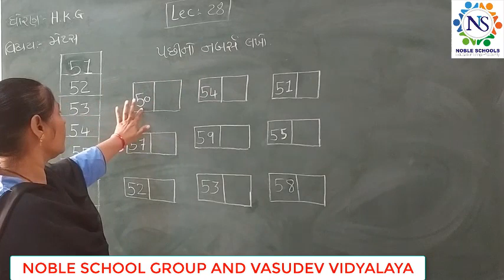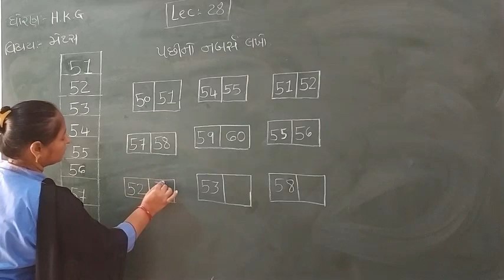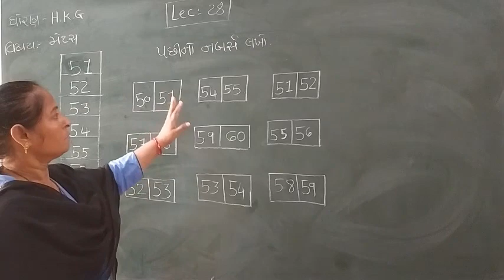Standard - H.K.G Maths Semester -2 Lecture - 28